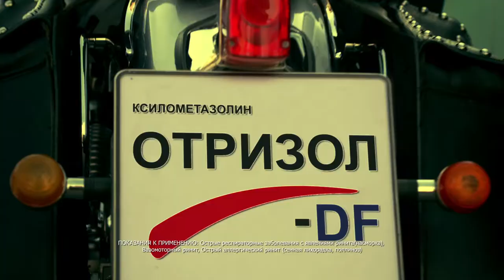DOS Pharm - OTRIZOL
Director: Maxim Anapyanov
Agency: Kley Agency